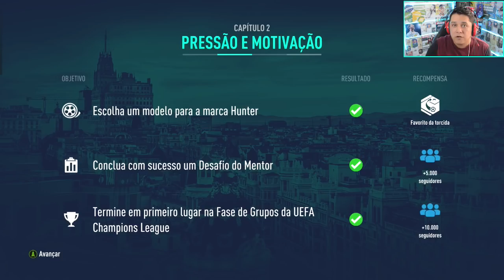FIFA 19 THE JOURNEY #14 - Olha o que ELE FEZ!! (Gameplay em Português PT-BR)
FUTEBOLADOS! NOVO CANAL!!

►SNAP : fredrpvasquez